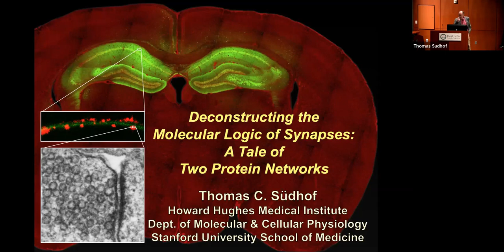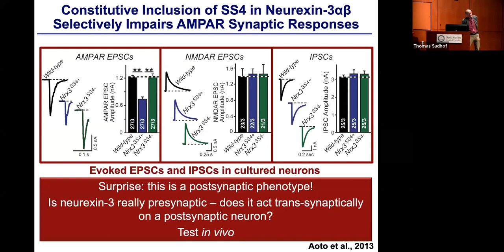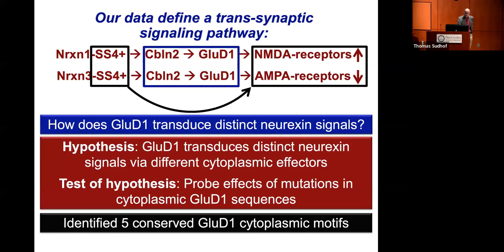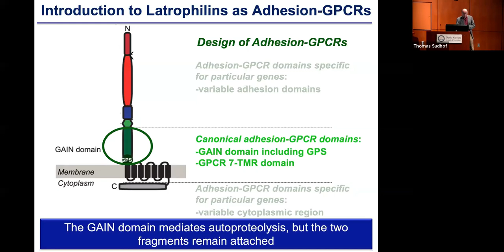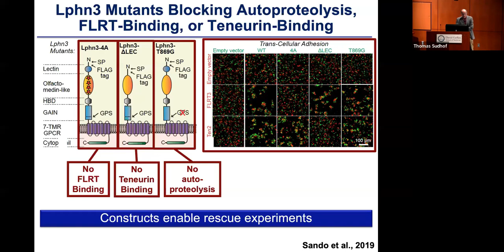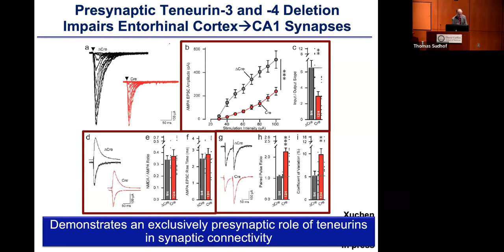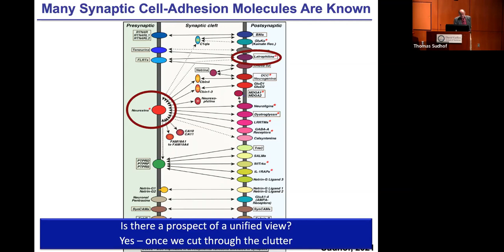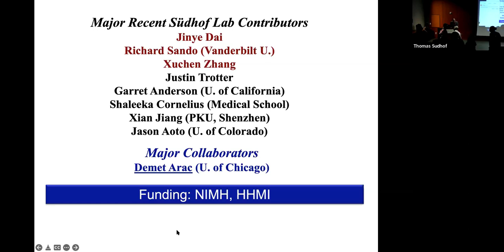CTSI Distinguished Speaker Series | Thomas Sudhof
Talk Title: Deconstructing the molecular logic of synapses: A tale to two protein networks

Thomas Sudhof, M.D.
Avram Goldstein Professor In School of Medicine
Professor, Dept. of Molecular & Cellular Physiology and of Neurosurgery
Professor (by courtesy), Dept. of Neurology & Neurological Sciences and of
Psychiatry & Behavioral Science
Investigator, Howard Hughes Medical Institute
Stanford University

DGSOM Theme: Neuroscience Theme